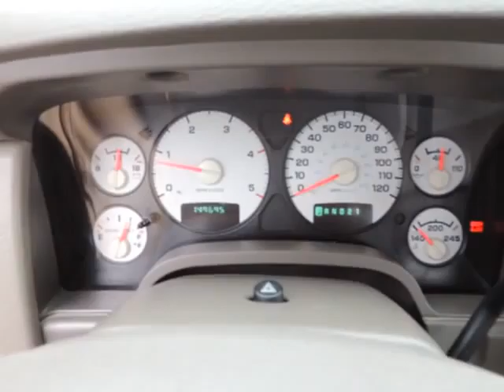2004 Dodge Ram 2500 San Antonio, Austin, Victoria, San Marcos, TX 2897A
Wyatt Arp Chrysler Dodge: Servicing Sequin, TX near San Antonio, Austin, Victoria, San Marcos, TX
2004 Dodge Ram 2500  - Stock#: 2897A - VIN#: 3D7KU28C44G183904

1550 W. Kingsbury Street